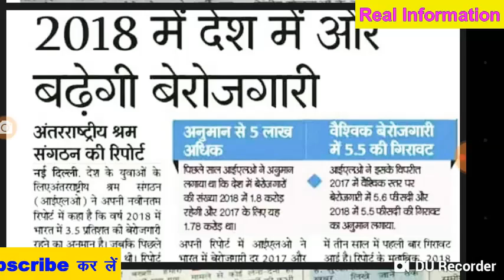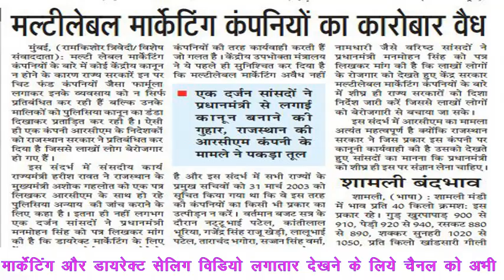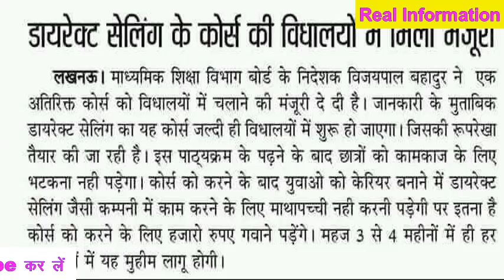नौकरी को डायरेक्ट सेलिंग और नेटवर्क मार्केटिंग ने छोड़ा पीछे // FUTURE OF DIRECT SELLING MLM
The future of network marketing and direct selling network marketing in india and multi level marketing and mlm industries . The future of network marketing grow the india.MLM industry and multi level marketing is same the full form of mlm, Network marketing and multi level marketing are also approx same, But may be different from Direct selling.

डायरेक्ट सेलिंग और नेटवर्क मार्केटिंग ने नौकरी को पीछे छोड़ दिया है आज पुरे भारत में डायरेक्ट सेलिंग  नेटवर्क मार्केटिंग चल रही है और कारोबार बड़ा रही है /

आप हमे twitter पर भी follow कर सकते है-

दोस्तो नेटवर्क मार्केटिंग की बड़ी जानकारी
बड़े बदलाव इस चैनल में आपको मिलेंगे
नेटवर्क मार्केटिंग से संबंधित सभी
बड़ी से बड़ी जानकारी आपको इस चैनल में मिल सकेगी
ओर अगर आपको लगता है कि
किसी ओर topic पर वीडियो बनना चाहिए तो आप comment जरूर करे
धन्यबाद